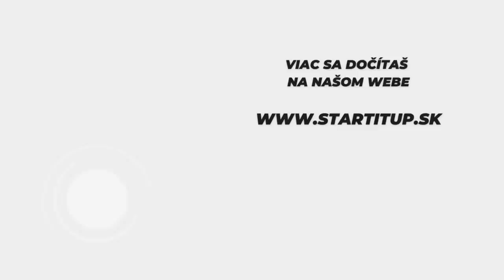Boli sme na Bratislavskom Pride, oslovili sme známe tváre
Bratislava dnes žila dúhami. V hlavnom meste sa totiž uskutočnil Dúhový Pride, ktorý do ulíc vylákal tisíce ľudí. Na poriadok dohliadala polícia. Okrem Dúhového Pride sa uskutočil aj Národný pochod Hrdí na rodinu.

"Na Pride v Bratislave nevídame nahotu ani nič, čo by malo poburovať. Často sa stretávame s tým, že iným vadia najmä ľudia, ktorí sa nesprávajú tak, ako spoločnosť od ich rodu očakáva, a to najmä muži s prejavom, ktorý sa pripisuje ženám," povedal Martin Macko v rozhovore pre Startitup. "Nakoniec ako muži vyrastáme s tým, že všetko, čo je ženské, je slabé a menejcenné, čo vyjadruje ohriaknutie: „Nebuď ako baba.“ A práve Pride bojuje aj za rodovú rovnosť a proti predsudkom a stereotypom. Je to v našej DNA a nemienime sa toho vzdať."

My sme sa aj s kamerou vybrali do ulíc aby sme sa spýtali, čo viedlo ľudí k podpore Dúhového Pride.